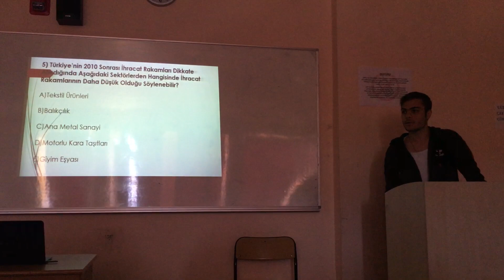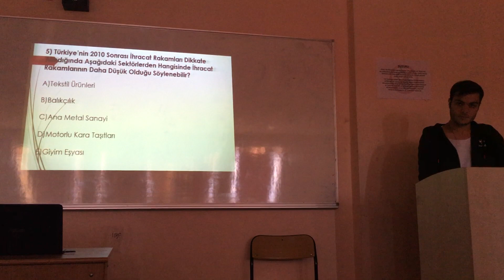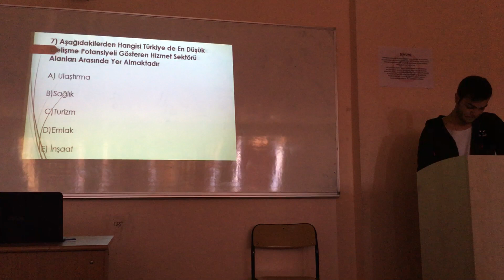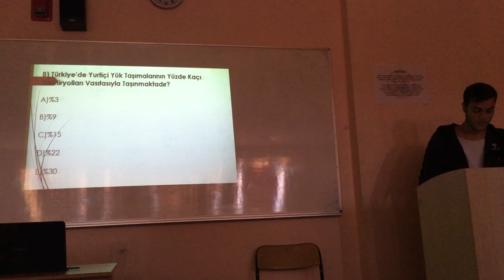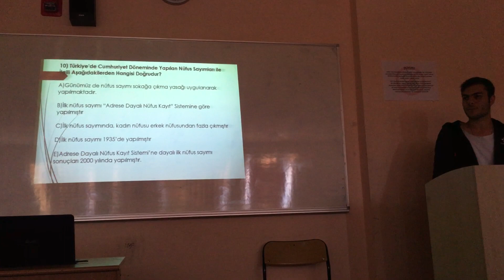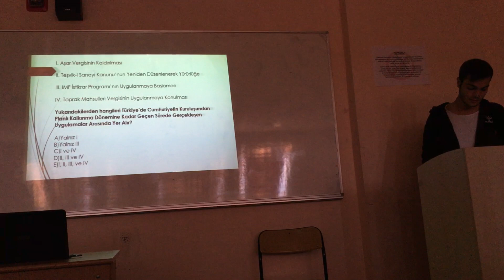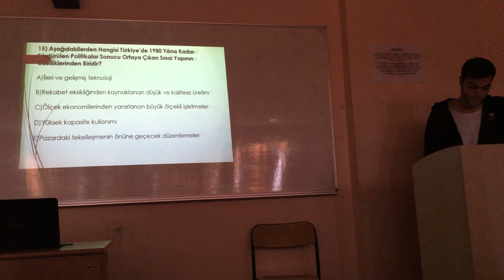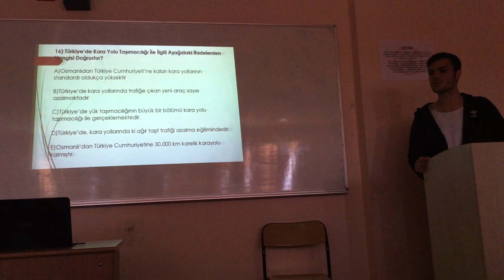Türkiye Ekonomisi 12 Çözümlü Soru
Hazırlayan ve Sunan: Samet Demir